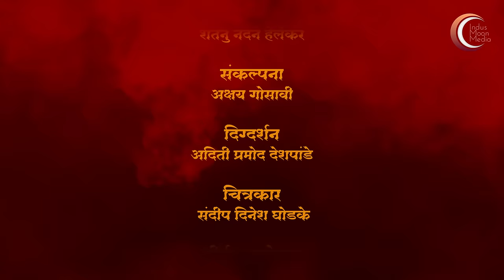संभाजी महाराज |JwalaJjwalantejas Sambhaji | Sambhaji Maharaj Song | Dr.SadashivraoShivde Shantanu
Chhatrapati Shivaji The Great was a king who lead, inspired, and enabled people who felt they were crushed under invasions and plunders of Islamic Sultans. He rose an empire out of ashes and passed it on to his son Sambhaji. Trained in martial, military, and war arts, the second Chhatrapati of Marathas was also a polyglot, he authored "Budhabhushan" in Sanskrit, and successfully faced multiple wars against Hindavi Swarajya. He lead the Maratha armies against mighty Aurangzeb for 9 long years, nearly freed Goa from the barbaric inquisition of Portuguese, until he was kidnapped and smuggled to Aurangzeb's captivity. When asked to surrender his kingdom and convert to Islam, he refused and faced a cruel death over defeat. His sacrifice inspired a generation of maratha people to continue their freedom struggle.
We pay aur humble tributes to Chhatrapati Sambhaji Maharaj with this audio-visual, with glimpses of his glory and sacrifice.

Lyricist - Dr Sadashivrao Shivade
Music Direction & Arrangement  - Shantanu Herlekar
Concept - Akshay Gosavi
Singers- Shantanu Herlekar, Vijay Dhuri, Sagar Lele
Rhythm and percussions- Kshitij Pratap Rath and Pratap Rath
Tabla and Pakhawaj- Abhimanyu Herlekar
Direction  - Aditi Pramod Deshpande
Creative Director  - Laxmikant Bongale
Paintings - Sandeep Dinesh Ghodke
Calligraphy - Sudeep Gandhi
Recording, Mixing and Mastering  - Vivek Kambli (Harmony Studio, Malad)
Creative Agency - Sukrut Creations
Production - Indus Moon Media Pvt. Ltd. (Shanatanu Herleker, Snigdha Gosavi)
Special Thanks - Swapnil Pawar

This song is the second one from a total of 6 songs on the Album ‘Maharashtrache Mahameru’ highlighting the legendary historical personalities of Maharastra which includes Shivaji Maharaj, Swatyantrvir Savarkar, Sambhaji Maharaj, Bajirao Peshwa, and Mahadaji Shinde.

डॉ. सदाशिवराव शिवदे लिखित छत्रपती संभाजी  महाराजांचा मुजरा  - ज्वलज्ज्वलनतेजस संभाजी , प्रासंगिक चित्रांच्या स्वरूपातील मराठीतील पहिलं गीत.

आपलं महाराष्ट्र राज्य ज्या लोकांच्या कामगिरीमुळे ओळखलं जातं आणि ज्यांच्या पराक्रमामुळे आज ते दिमाखात उभं आहे अश्या 5 महामेरुंची महती सांगणारी ६गीते आम्ही घेऊन येत आहोत, महाराष्ट्राचे महामेरू या ऐतिहासिक अल्बम मधून . छत्रपती शिवाजी महाराज, संभाजी महाराज,स्वातंत्रवीर सावरकर, बाजीराव पेशवा आणि महादजी शिंदे यांच्यावर आधारित गीत घेऊन येत आहोत लवकरच ...